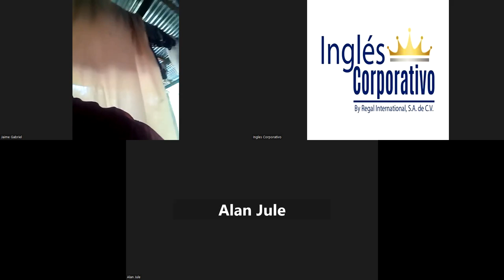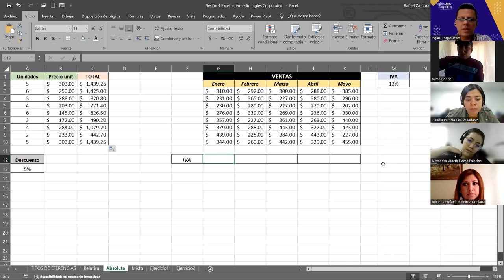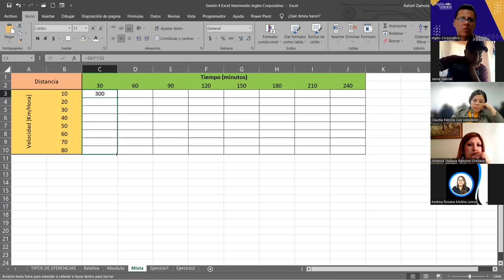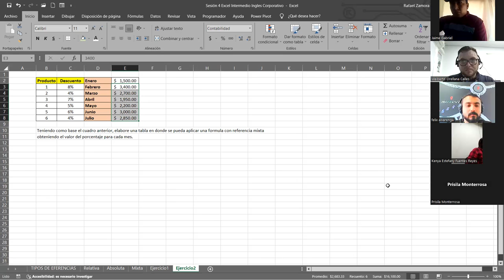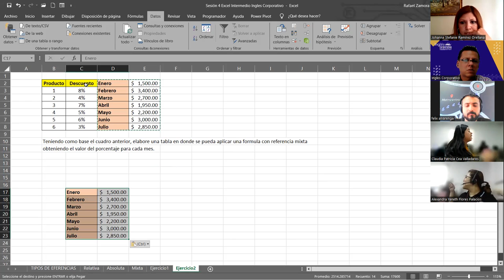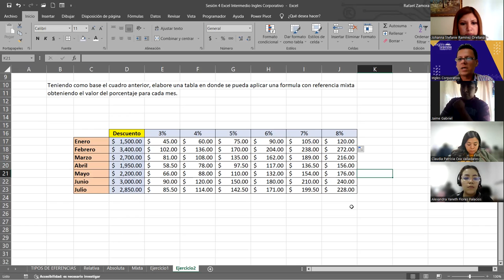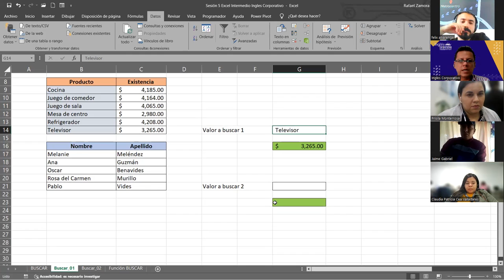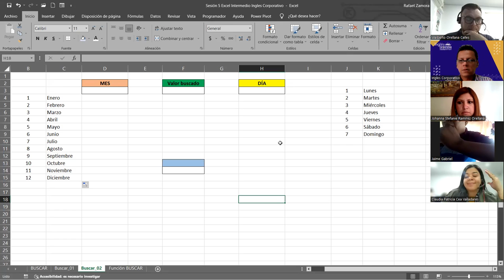SESION 5 09/10/2023-EXI-01-1-2-PM-10-2023-ZAMORA- Función BUSCAR